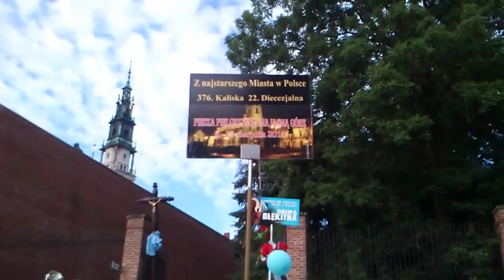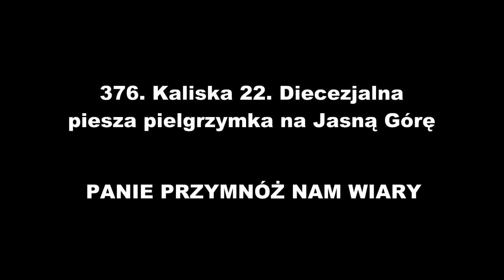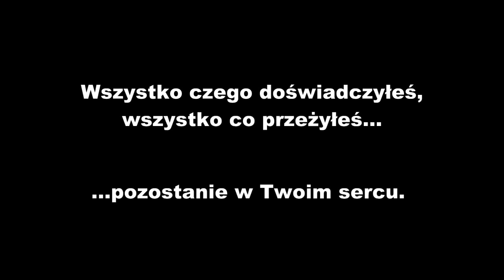Padre i Błękitna armia Bożych wojowników - powrót - pilegrzymka kaliska 2013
Zobacz i również wybierz się na pielgrzymkę! Grupa Błękitna z parafii NMP Królowej Polski w Kaliszu na 376. Kaliskiej 22. Diecezjalnej pieszej pielgrzymce na Jasną Górę.